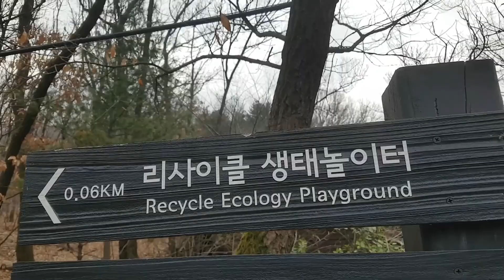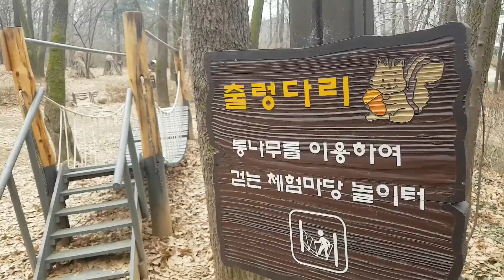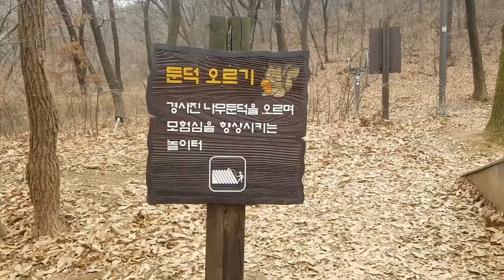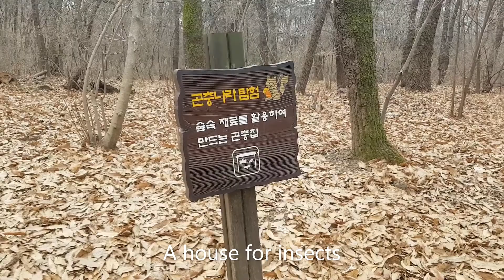Recycled dead timbers & trees / Nature-friendly experience for kids /고사목으로 만들어진 숲 속 놀이 체험 공간/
This winter, dumping snow, unseasonal heavy rain and record-breaking cold wave make us worried about our environment. Today I happened to meet the forest playground made of dead trees while walking nearby. I hope children can experience the nature-friendly playground this spring.
세계 도처에서 이상 기후로 어려움을 겪고 있네요. 고사목으로 만들어진 숲속 놀이 공간을 아이들이 체험할 수 있는 따뜻한 봄날을 기다려봅니다.